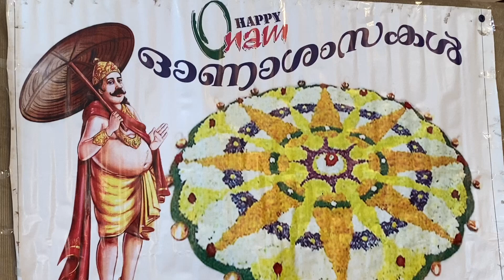Kildare Malayalee Community, Ireland. Onam program 2023 Part 1